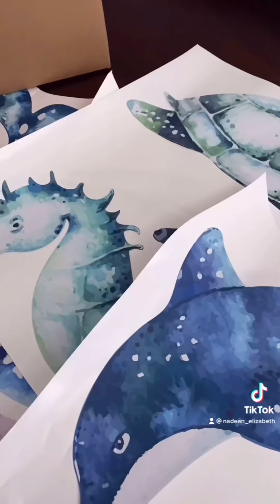We are in the Process of Becoming Foster Parents!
Hi guys, it’s been a long time! I got bored and downloaded Tiktok and I’ve been obsessed (still am) ever since! So, I’m over there more now so come on over, hang out with me and follow me @nadean_elizabeth!

So yup, the title is correct 😁 we are in the process of becoming foster parents! This compile of my Tiktok videos introduces that and lots of updates on the foster room! We are by no means professional painters so don’t come at us 🤣😉